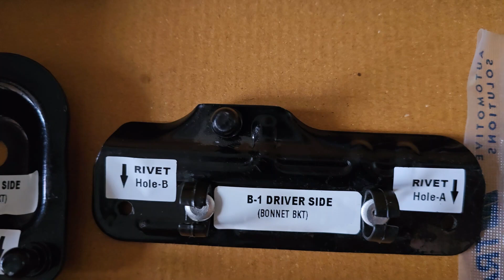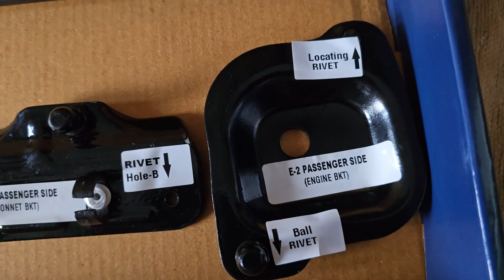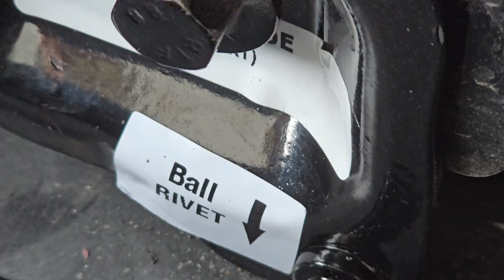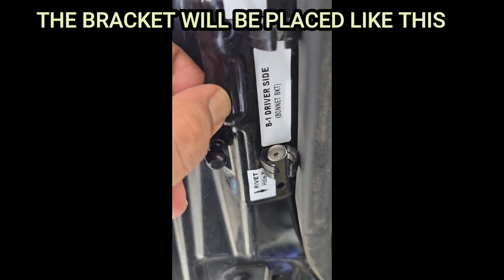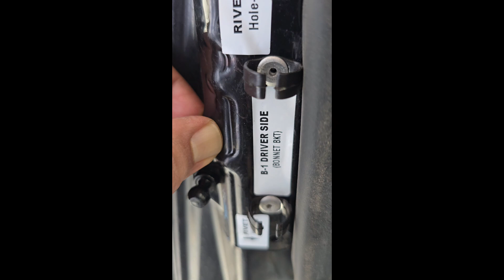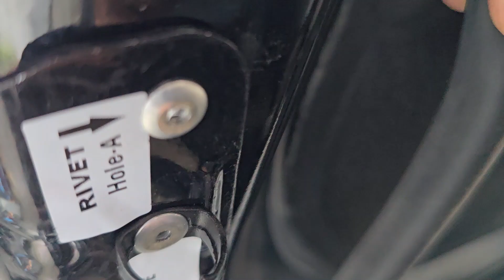DIY Installation Of Bonnet Gas Struts In Scorpio N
installation of bonnet gas struts in Scorpio N bought from trac auto

rivet gun
trim removal